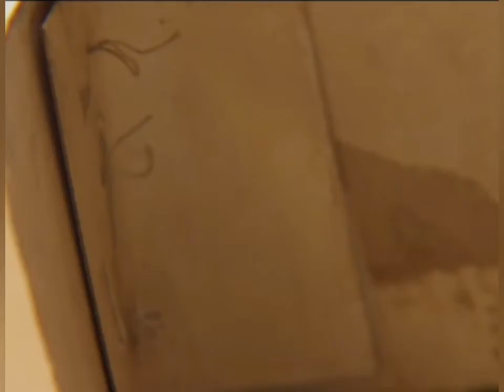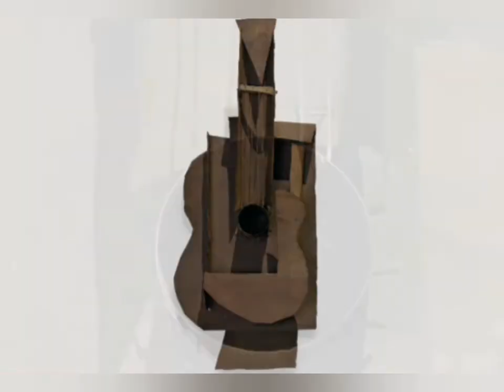PUNTA Y TACON (FARRUCA) by Sabicas Guitarist David Franzen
Punta Y Tacon (Farruca) by Sabicas

Was my first public performance of anything flamenco. Until 1992 the closest I ever got to a "legit" flamenco piece was probably Granada Arabe by Vicente Gomez which actually is pretty flamenco, or maybe Rumores de la Caleta by Albeniz which is clearly influenced by flamenco music. The guitar I'm playing on this recording is a Richard Schneider/Michael Kasha guitar with the modern spider bracing pattern. It was a fun instrument to play and had an easy neck on it which was a treat coming from classical action up to that point. The guitar was made for and owned by the great guitarist Juan Serrano. I was lucky to get to play it and have a recording as well. It was part of a joint concert I gave with Alexander Dunn up in Sequim Washington where the Lost Mountain Center for guitar was located. There was a big get together and fun times were had. Our concert was given outdoors in front of a acoustic shell to point the sound at the audience being we had no amplification. The mountains were sprawling in every direction as far as you could see.
The Physicist Michael Kasha from Florida was there to give a very interesting lecture on guitar acoustics as well as history. He was a very entertaining chap quite used to being in front of people and had a serious brain on him. I think he knew it too.

David